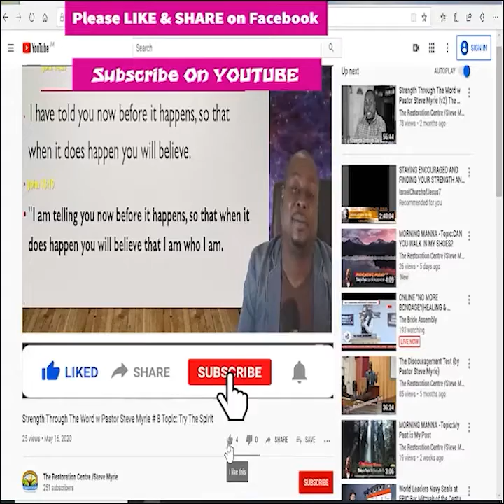Morning Manna Season 2 - Episode # 309 Topic :Lord, Teach Me How to Live!